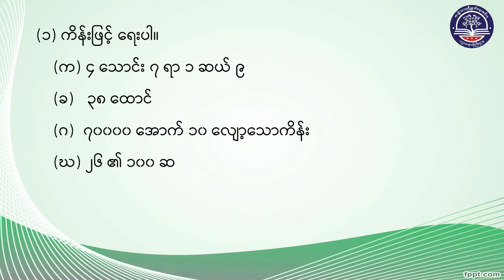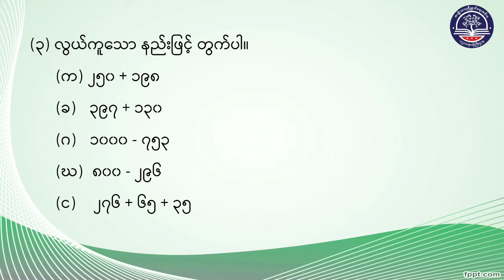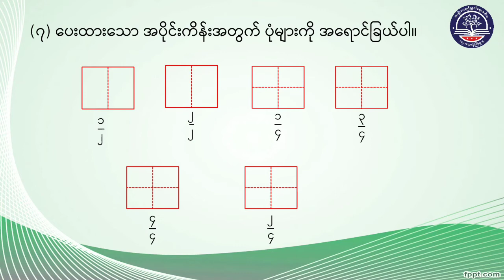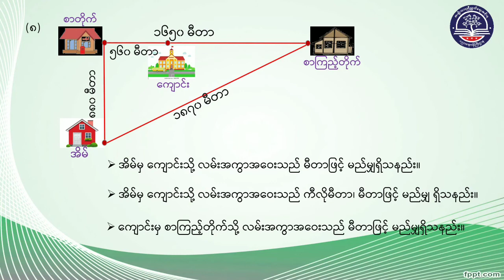Grade 3 သင်္ချာ၊ အခန်း (၆) ပြန်လှန်လေ့ကျင့်ခန်း ၁၊ စာမျက်နှာ (၃၆ မှ ၃၇)